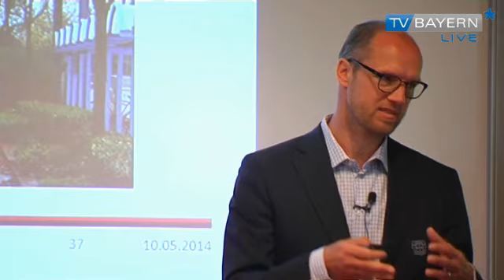Familien-Unternehmertag des Weissman-Instituts - TV BAYERN LIVE* am 18.05.2014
Bei dem Wort „Familienunternehmen" denken die meisten von uns wohl zuerst an den Bäcker oder Metzger von nebenan -- Vielleicht auch an das kleine Restaurant um die Ecke, aber sicher nicht an einen international erfolgreichen Betrieb. Was viele Verbraucher nicht wissen: 93 Prozent aller aktiven Unternehmen werden von einer Familie geführt. Das Familienunternehmen als Erfolgsmodell war deshalb auch Thema beim 16. Familien-Unternehmertag des Weissman-Instituts in Nürnberg.